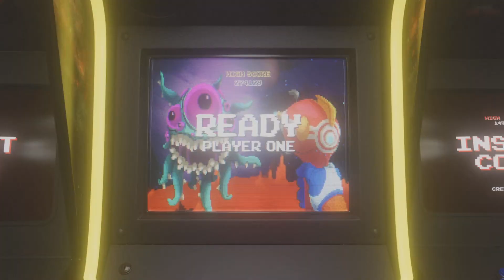Clouds Make Roman Angry. Cuphead Let's Play Pt 8